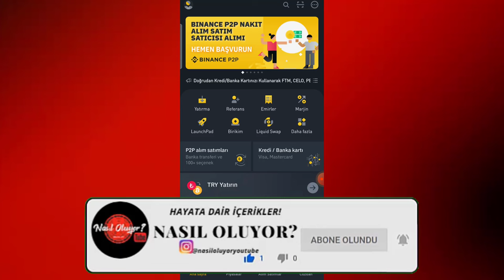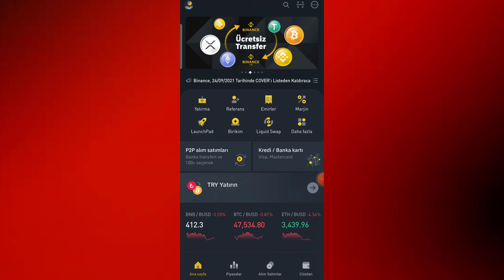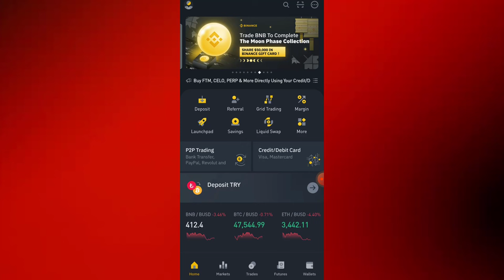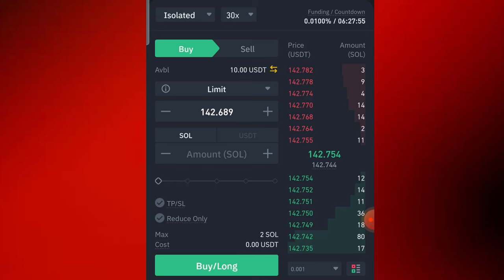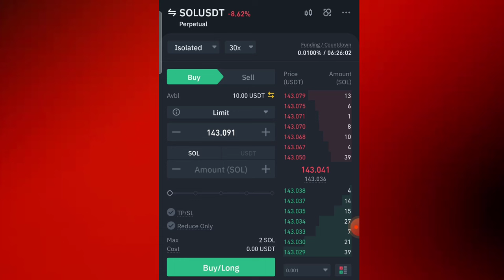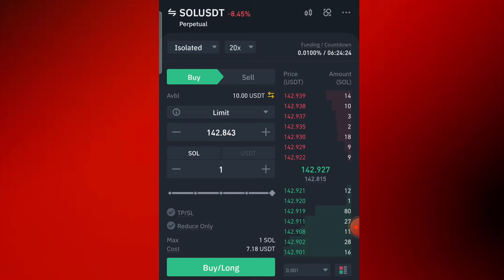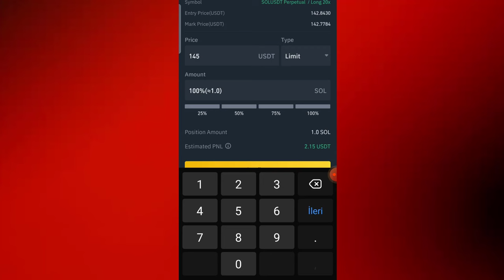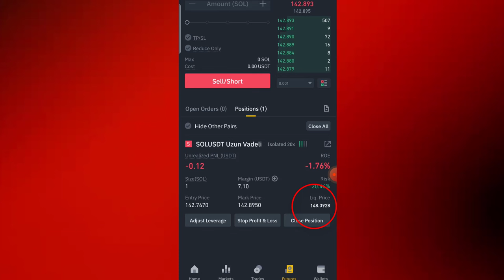BİNANCE MOBİL KALDIRÇLI İŞLEMLER NASIL YAPILIR? BİNANCE FUTURES - SHORT - LONG